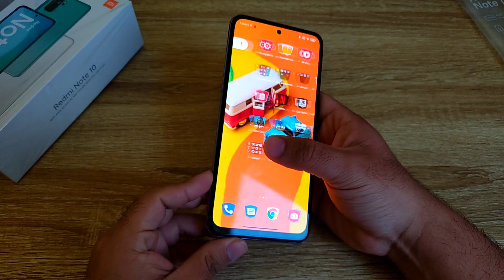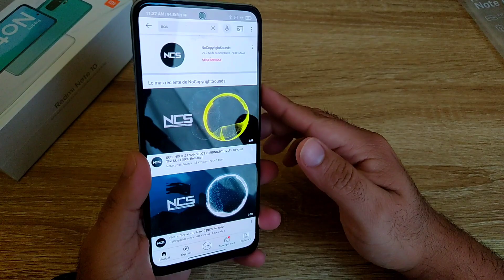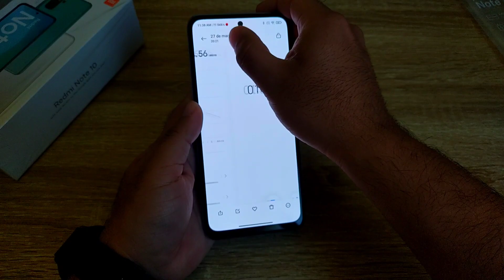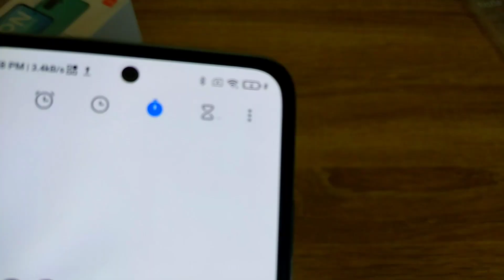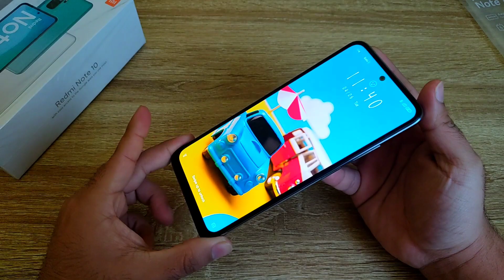🔥 REDMI NOTE 10 REVIEW REAL TRAS 3 SEMANAS DE USO 🔥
Hoy tendremos porfin el REVIEW del XIAOMI REDMI NOTE 10 🔥 tras 3 semanas de uso, déjame contarte en este video como es el Redmi Note 10 en uso real!!!